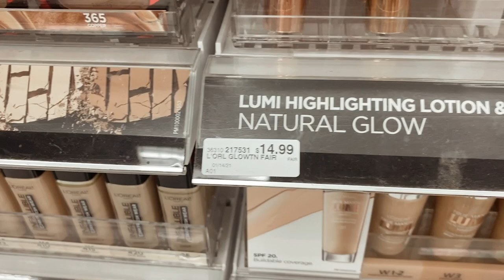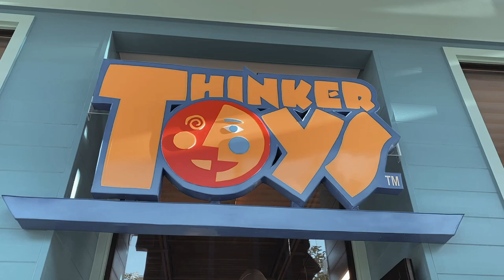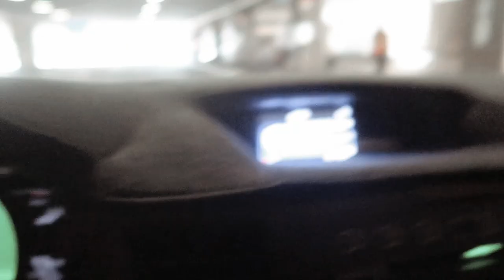vlog ~ a week without my husband :(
my husband went on a trip so Noah and I were on our own for the first time!! this is what we did!